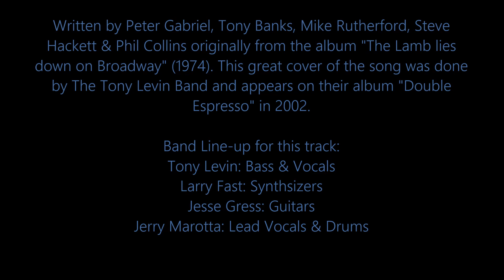THE TONY LEVIN BAND (plays GENESIS) - Back in N.Y.C. (live in Woodstock, 27/04/2002)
Live at Bearsville Theater, Woodstock, NY, USA - April, 27th, 2002.

Written by Peter Gabriel, Tony Banks, Mike Rutherford, Steve Hackett & Phil Collins originally from the album "The Lamb lies down on Broadway" (1974). This fantastic cover of the song was done by The Tony Levin Band and appears on their album "Double Espresso" in 2002.

Band Line-up for this track:

Tony Levin: Bass Guitar & Vocals
Larry Fast: Synthesizers
Jesse Gress: Guitar
Jerry Marotta: Lead Vocals & Drums